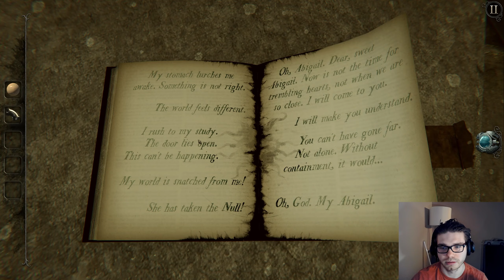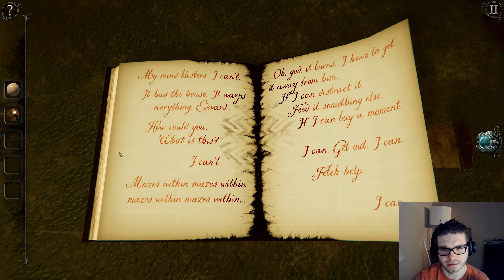I'm Locked in This Horrible Room! | The Room 4: Old Sins part 3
Welcome back to the Room 4: Old Sins
This episode and sequence was a little bit on the frustrating side, but nevertheless I prevailed and got through it, and now we are onto the finale in the next part.